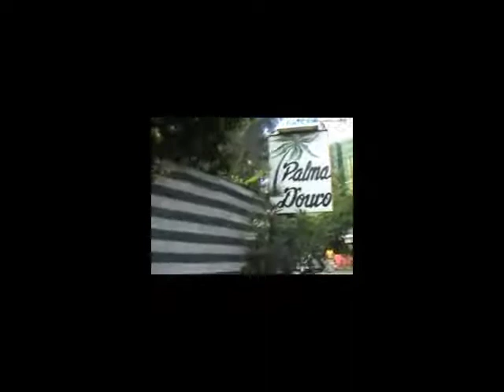Ponte De Ouro to Maputo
Captain Courageous,the Nelsh Mandelsh team and one BIG headache